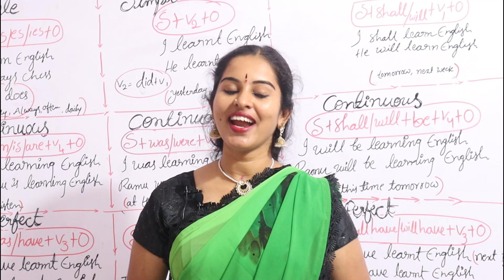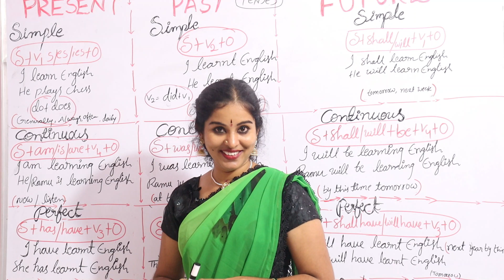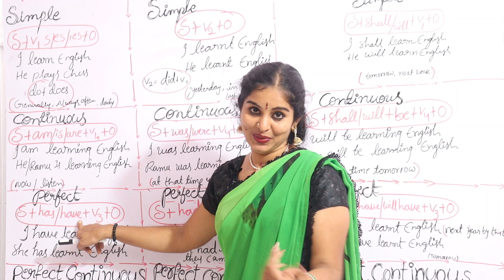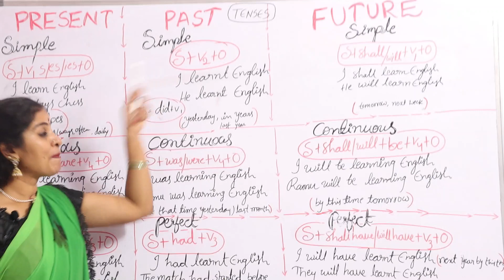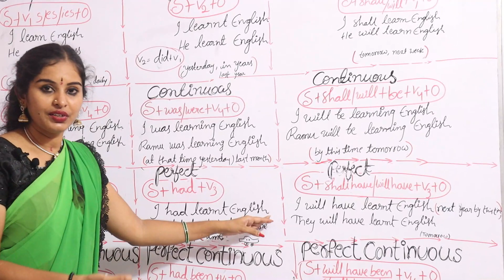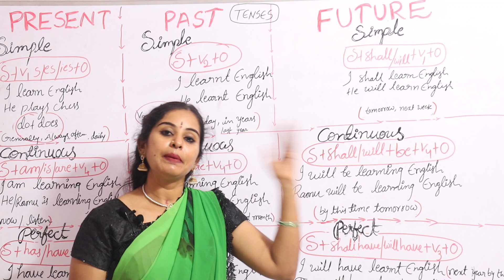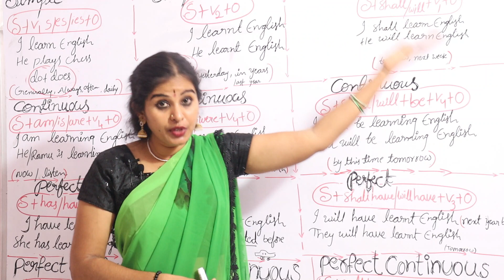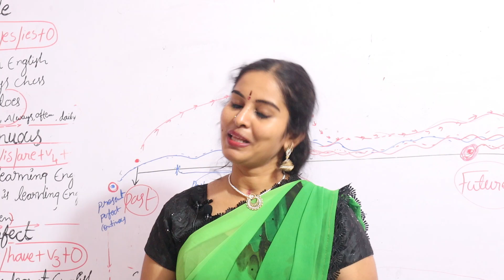Tenses in Telugu in 20 minutes | especially for TET , DSC ,for all competitive exams | by Gouthami